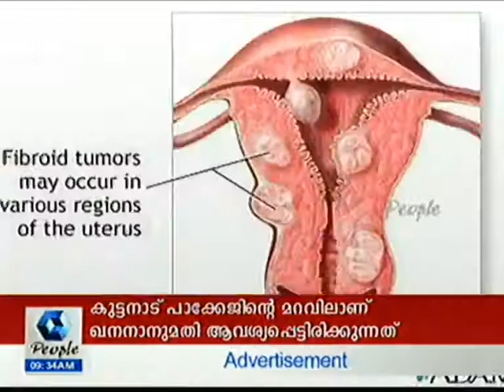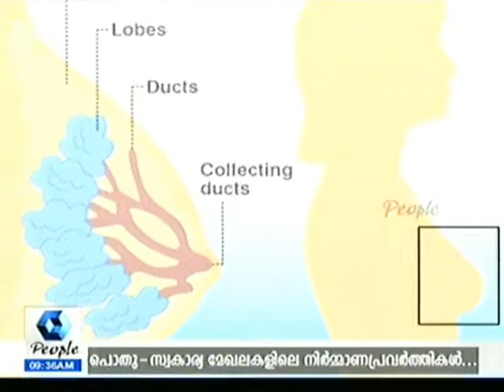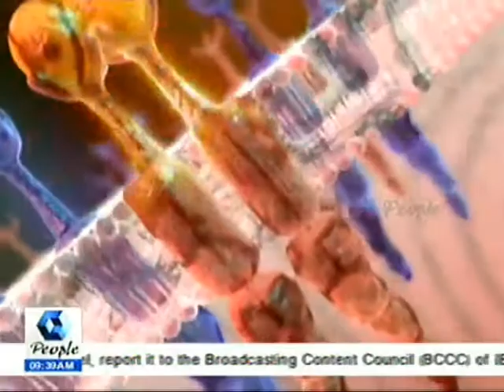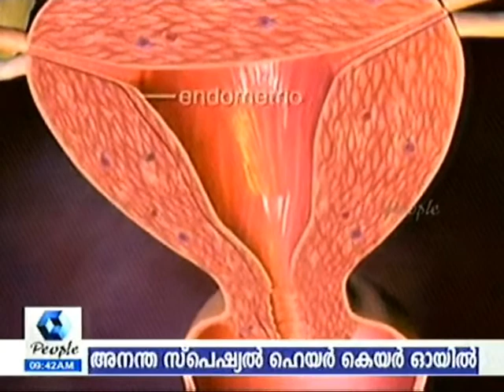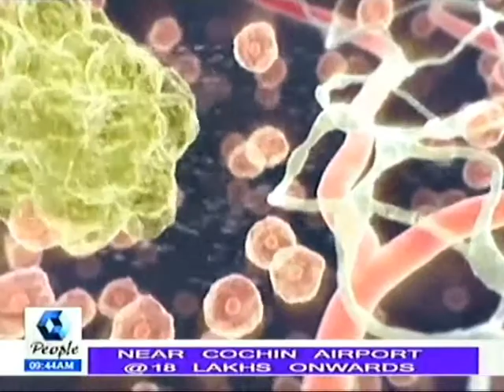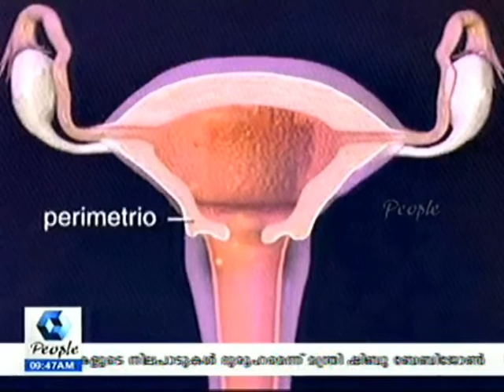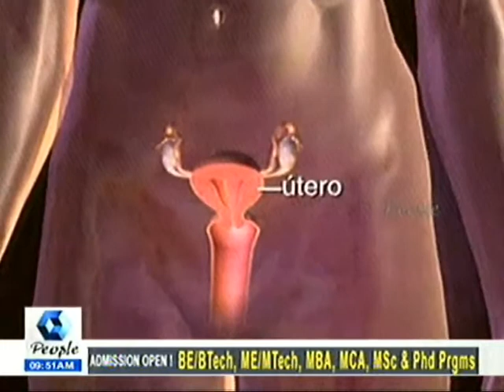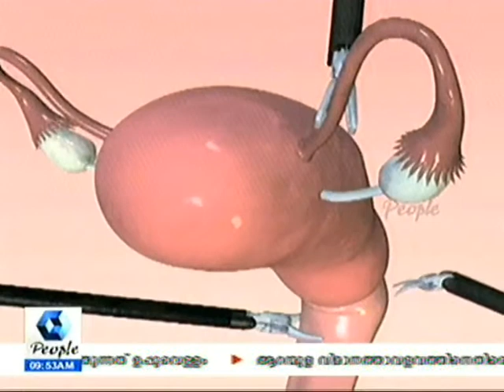CANCER TREATMENT ( FEMALE) ORGAN PRESERVATION SURGERIES .flv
The Art of Innovative Treatments.,CANCER TREATMENT FOR LADIES, OVARIAN CANCER BY Dr.CHITRATHARA THE  PIONEER  SURGEON OF KERALA